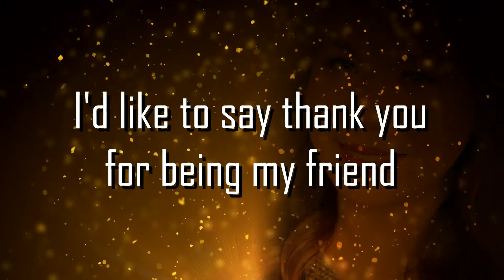Year End Thank you Ayana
Thank you so much to all the people who's been here for me through ups and down